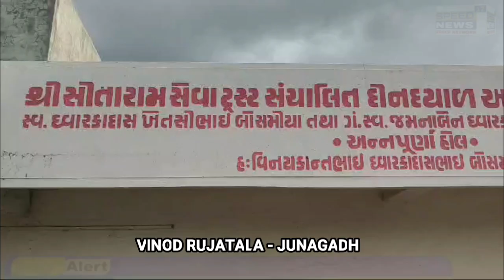NEWS માળીયા હાટીનામાં સાતમ આઠમના તહેવાર નિમિતે 450 પરિવારને વિના મૂલ્યે ફરસાણ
માળીયા હાટીનામાં સાતમ આઠમના તહેવાર નિમિતે 450 પરિવારને વિના મૂલ્યે ફરસાણ

દર વખતની જેમ આવખતે સાતમ આઠમના પરબ નિમિતે માળીયા હાટીના ચુનિધિ ચેરિટી ટ્રસ્ટ ફાઉન્ડેશન મુંબઈ, કિરીટભાઈ શેઠ લંડનના સહયોગથી સીતારામ સેવા ટ્રસ્ટ દ્વારા આજ રોજ 450 જેટલા નબળા પરિવારને ઉત્સાહ ભેરથી સાતમ આઠમના તહેવાર ઉજવે તેમાટે સામાજીક કાર્યકર મહેન્દ્રભાઈ ગાંધીના , નિલેશભાઈ રૂપારેલિયાના વરદ હસ્તે ઉદઘાટન કરી

આ ફરસાણના વિસ્તરણ વ્યવસ્થા સામાજીક કાર્યોકરો સહિતના આગેવાનો દ્વારા કરવામાં આવેલ આ કાર્યક્રમને ઉત્સાહ ભેર સફળ બનાવવામાં આવેલ

રિપોર્ટર વિનોદ બી રૂજાતલા
માળીયા હાટીના